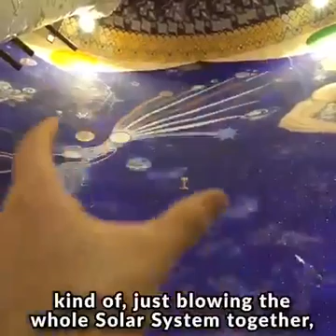Secret temple on top of a mountain!